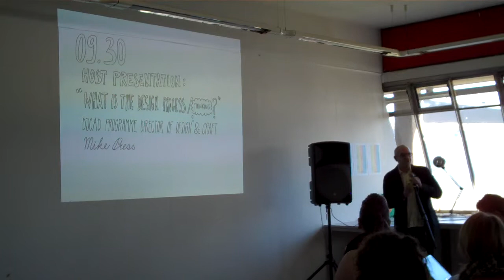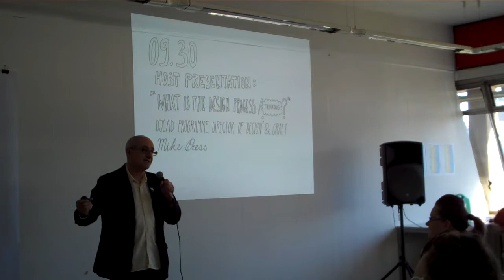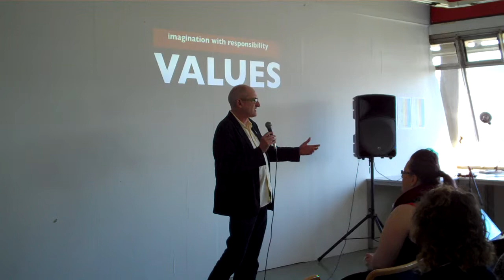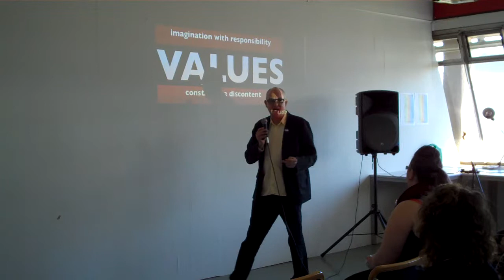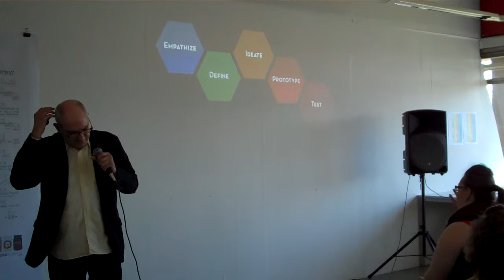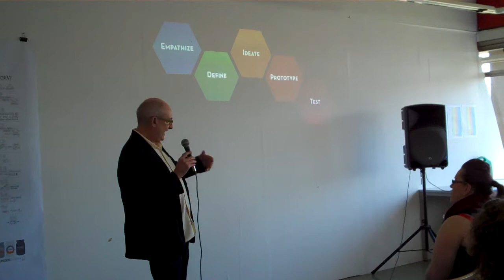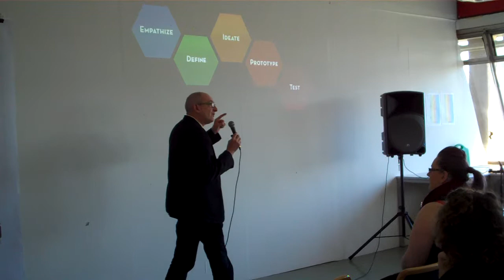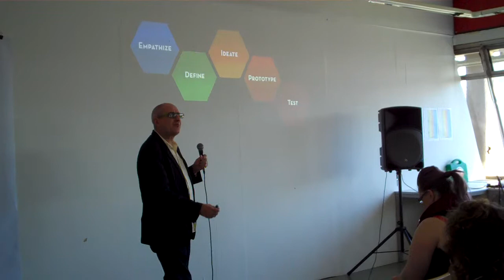Presentation - What is the Design Process or Thinking - 02 03 13